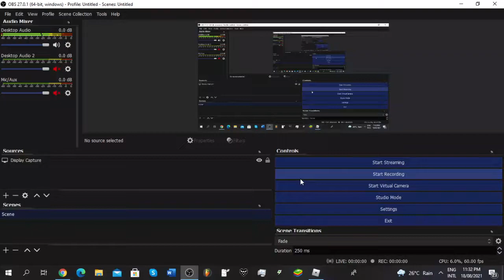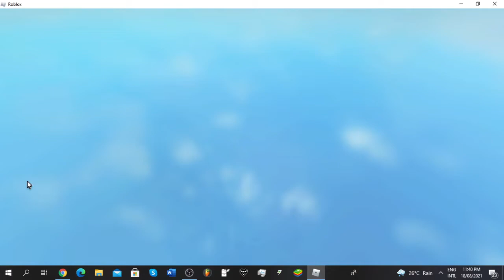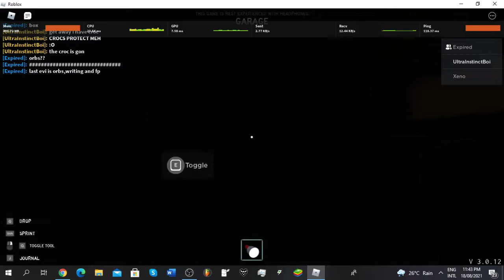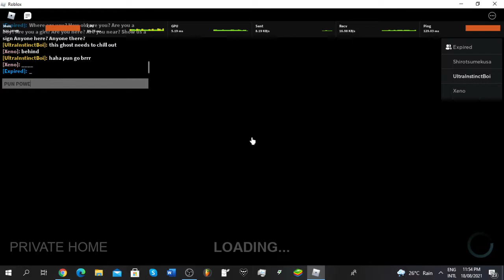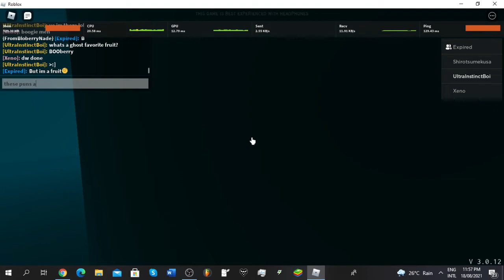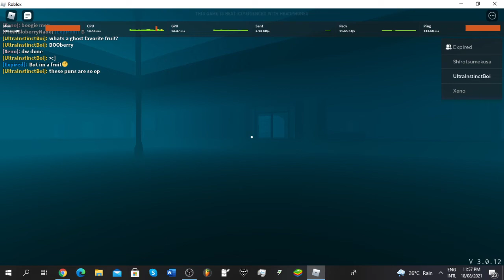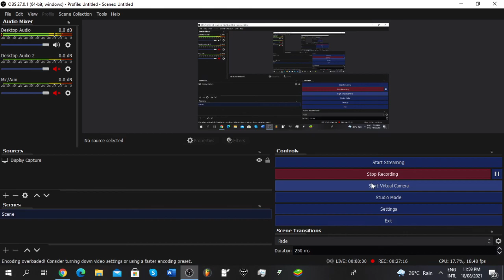Playing Specter with my friend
huh, its strange that the 3rd round was so laggy :/
although im not sure what caused it to lag since the 1st 2 didnt lag but the last round lagged/lower fps for some reason
it might just be because the longer my video is it lowers fps to like 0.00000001 :/
sorry if i havent uploaded lately
got lazy with recording stuff and had to procastinate